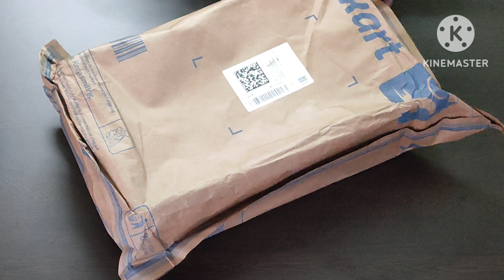Bata Slip-On Shoes for Men | Formal Shoes Unboxing | Flipkart